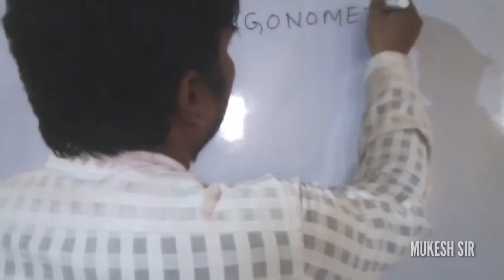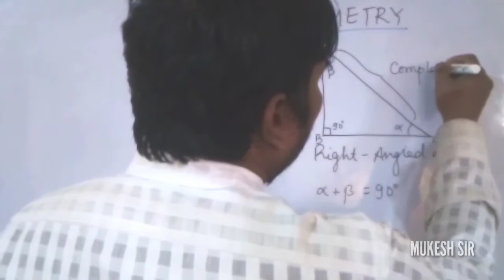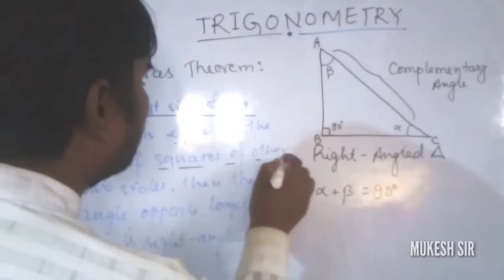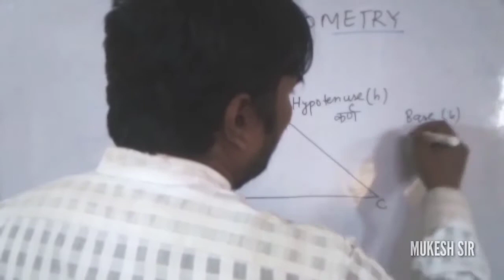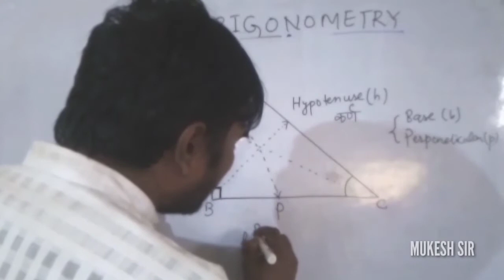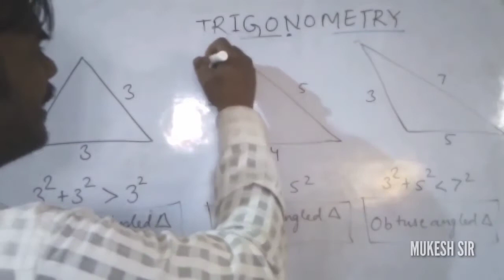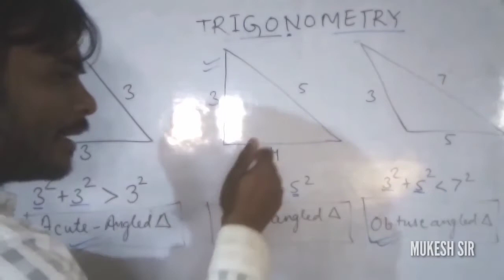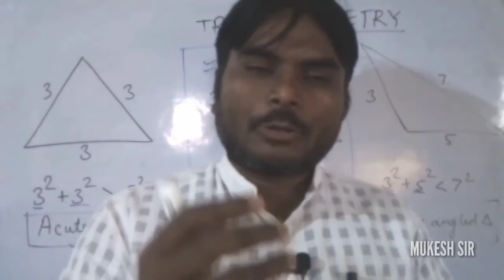Math Capsule | Trigonometry Part 1 | Basics and Pythagoras Theorem | Kite Science